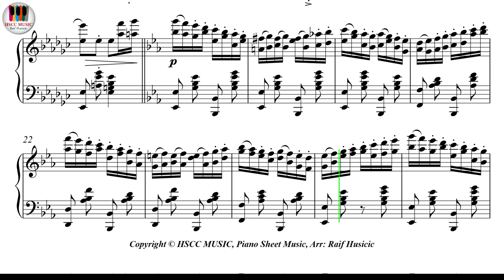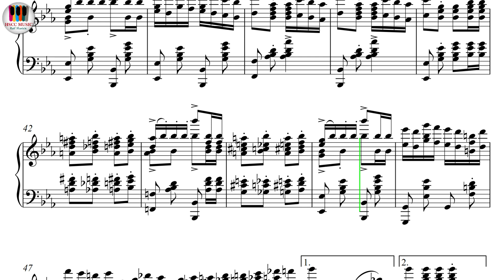Polka Italienne - Sergei Rachmaninoff, Piano Sheet Music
Buy PDF